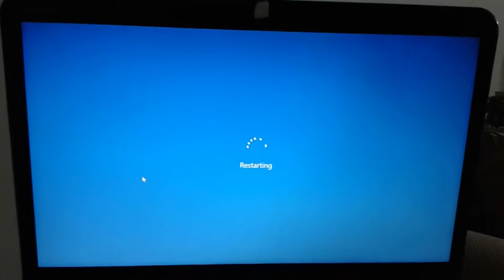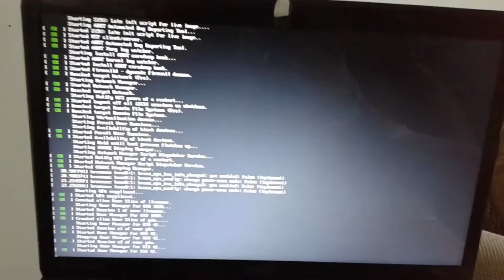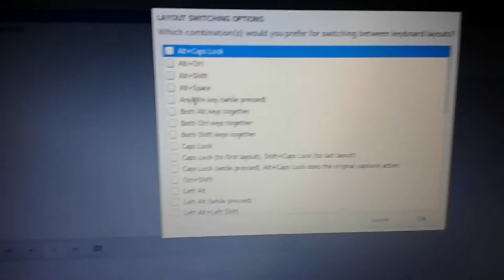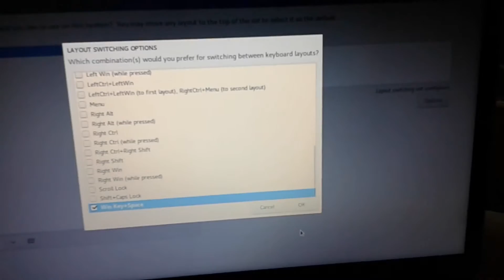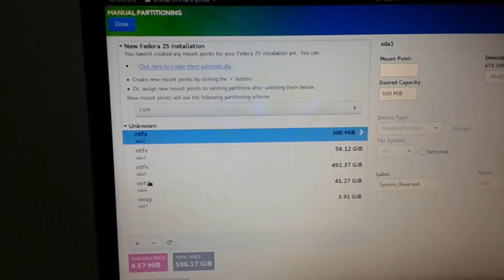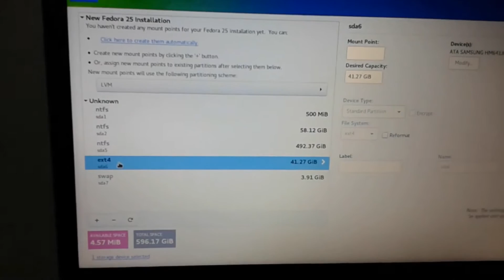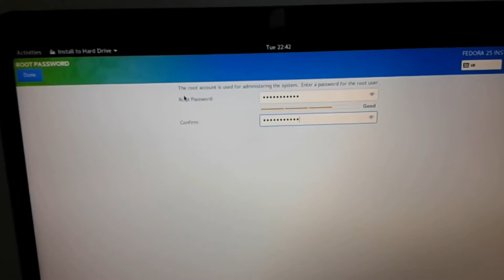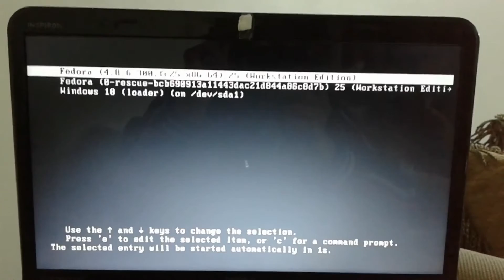Linux Vlog | Vlog006 Install Fedora Beside Windows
Install Fedora Beside Windows